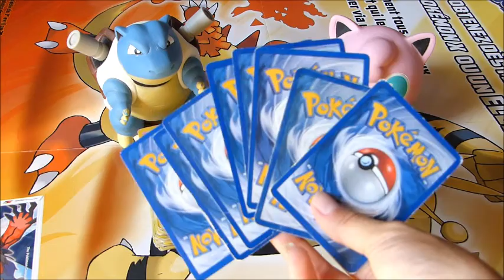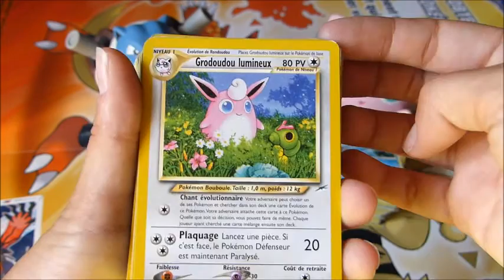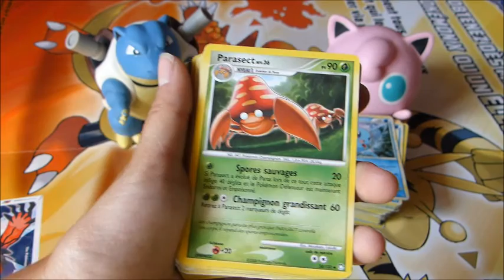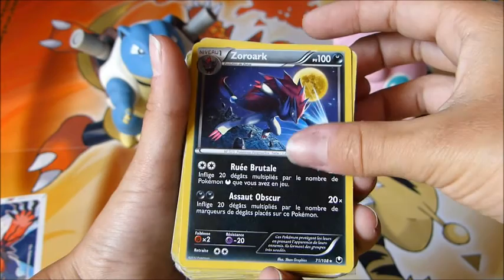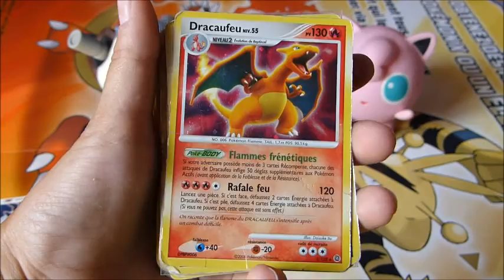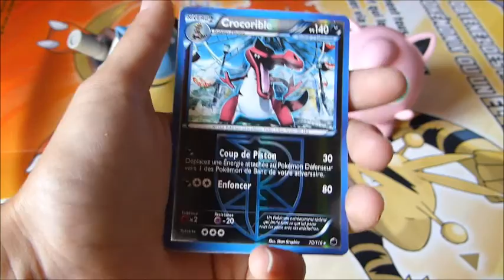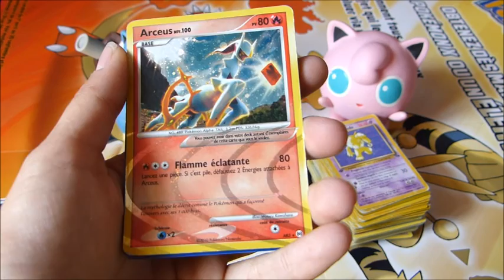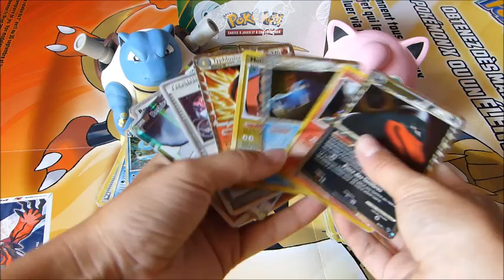Le meilleur, de meilleur, de meilleur vide grenier =D avec 8 ultra à la clé 8D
Bonjour à tous, me revoici avec la vidéo du meilleur vide grenier que j'ai fais depuis, que vous attendiez ^^  à la clé 8 ultra ^^ bon visionnage =D

n'hésitez pas à vous abonné et à aimer, si vous avez aimer la vidéo ^^